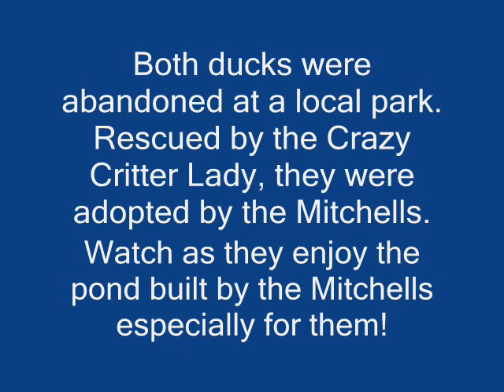Meet Ducky and Puddleduck!.wmv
Abandoned at a local park, and rescued by the Crazy Critter Lady, both ducks were adopted by the Mitchells. Watch as they enjoy the new pond built by the Mitchells especially for them!